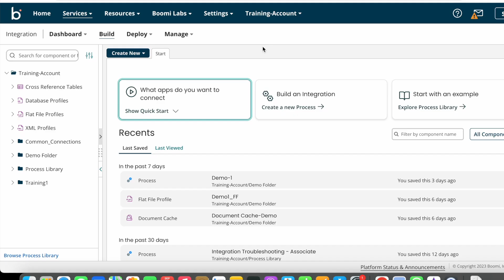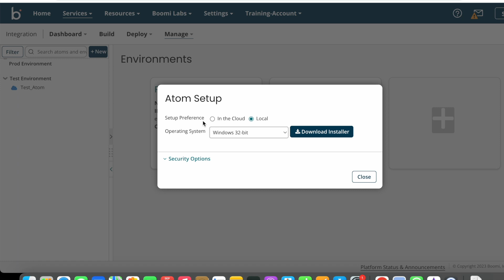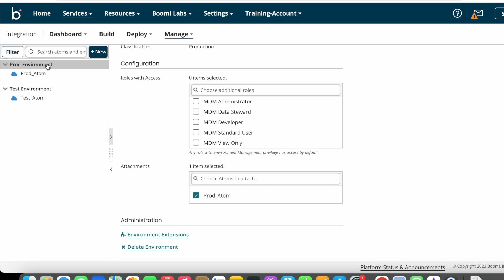Dell Boomi Tutorial Day-34|Cloud Atom Setup| Cloud Atom Installation|Boomi World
Hello Everyone ,
In this video we are going to discuss about how to setup or how to install cloud atom on boomi.